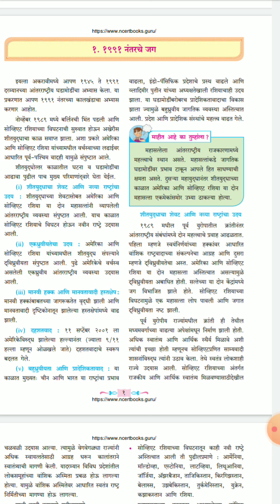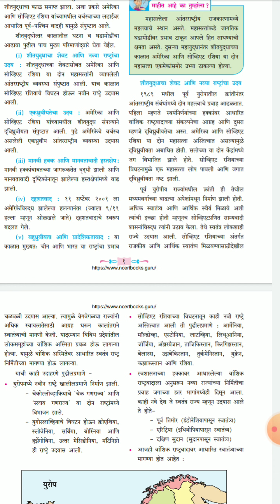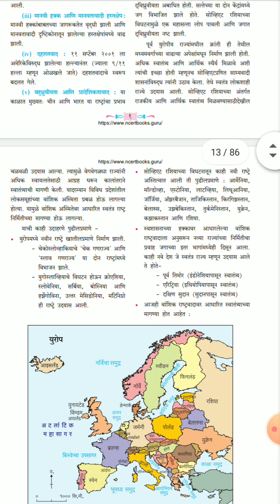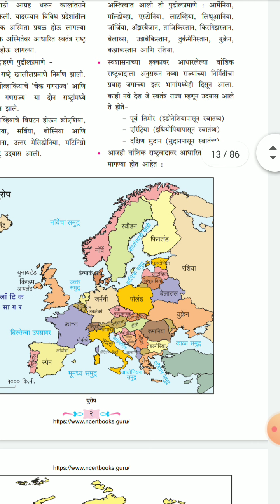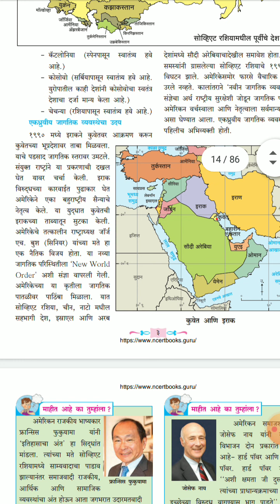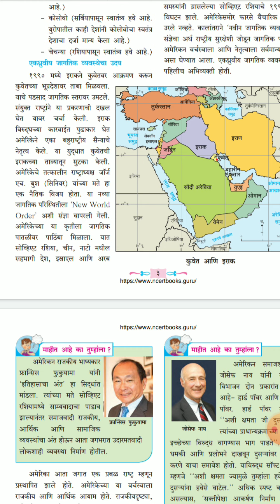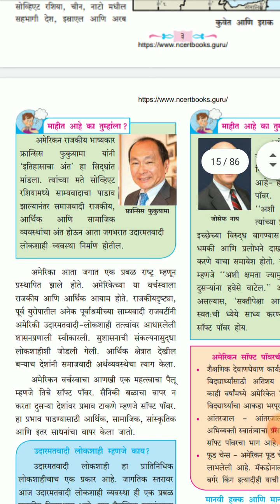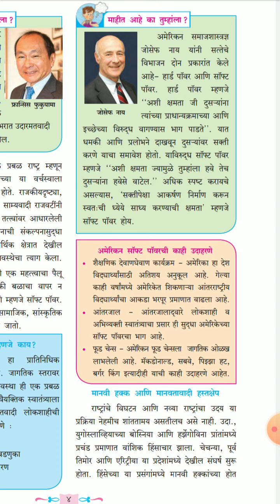12th Arts Political Science १९९१ नंतरचे जग by Ramteke Sir